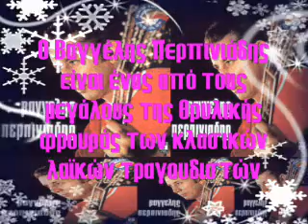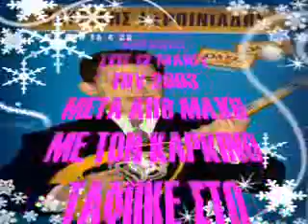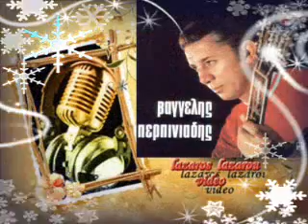ΒΑΓΓΕΛΗΣ ΠΕΡΠΙΝΙΑΔΗΣ Μ ΑΣΠΡΙΣΕΣ ΜΕ ΓΕΡΑΣΕΣ